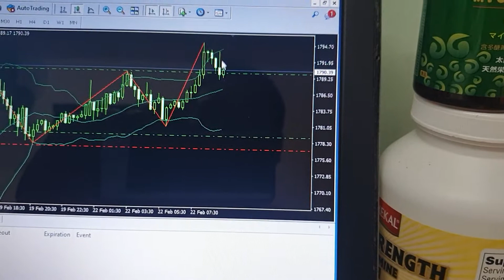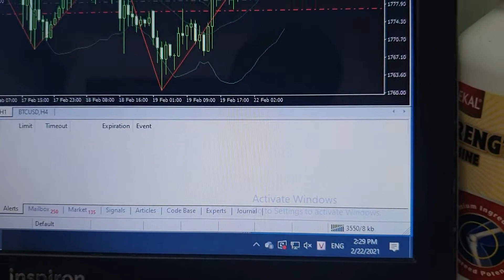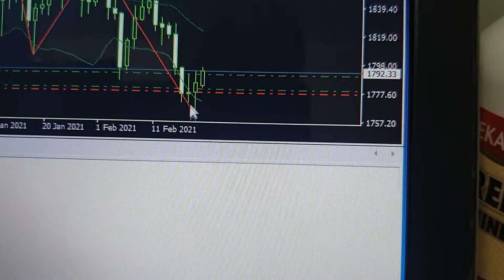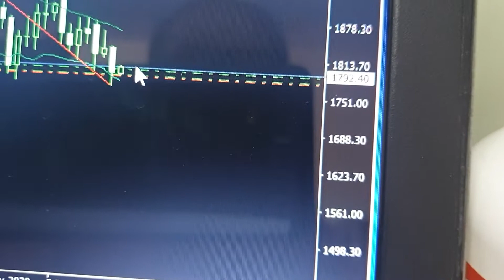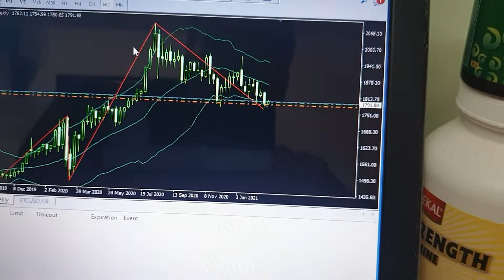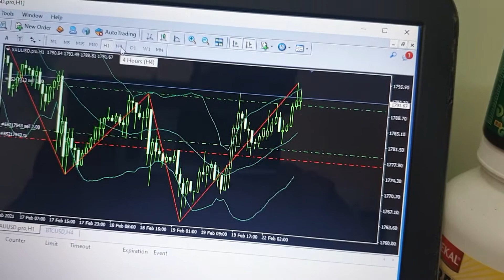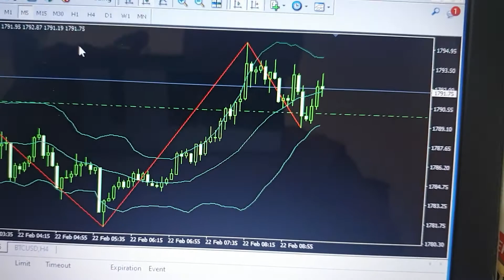Chia sẻ kinh nghiệm nhìn nến nhận định tình hình trên máy tính Trade Gold and Forex mới nhất